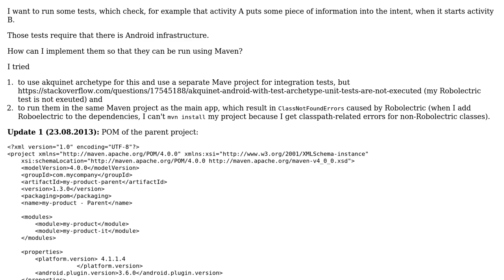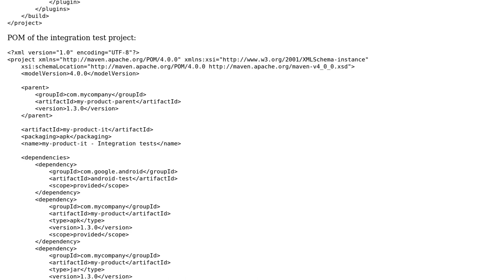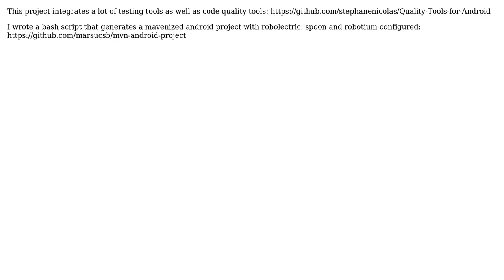How to run integration tests for a mavenised Android application? (2 Solutions!!)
How to run integration tests for a mavenised Android application?

With thanks & praise to God, and with thanks to the many people who have made this project possible! | Content (except music & images) licensed under CC BY-SA | Music | Images & others | With thanks to user Marco RS user krishnakumarp user Glory to Russia and the Stack Exchange Network Trademarks are property of their respective owners. You are responsible for your own actions.